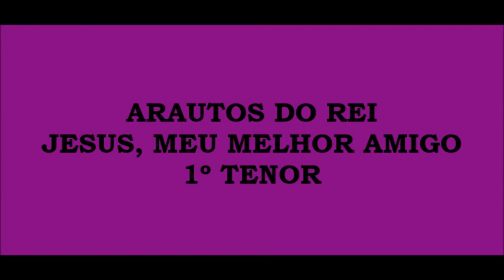Arautos do Rei - Jesus, Meu Melhor Amigo (Kit - 1º Tenor)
Música do álbum Em Nome de Jesus.

JESUS, MEU MELHOR AMIGO

Tenho em Jesus meu melhor amigo
Meu prazer, minha luz
Outro não há que minh'alma salve
Só Jesus, só Jesus

Meu Jesus sempre está comigo
Pela mão conduzir-me-á
Sempre enfim, meu será

Sei que ele vê minhas negras lutar
Vê também minha dor
Todo pesar com amor suaviza
Não terei mais temor

Crente nenhum este amigo esquece
Não nenhum, não nenhum
Outro não há tão humilde e manso